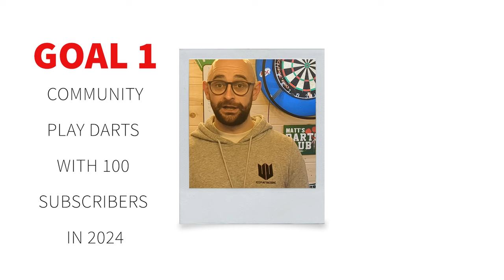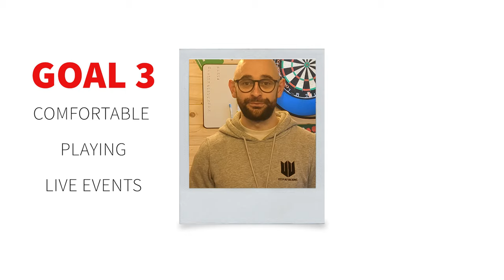DARTS VLOG & SETTING 2024 GOALS!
🎯 Welcome to the Year of Darting Excellence! 🚀

Embark on an exciting expedition with DartsMatt (and the dog) as we explore the intricacies of goal-setting for passionate dart enthusiasts!

Join me in part 1 as I spill the beans on the why behind starting this blog—a personal diary chronicling every twist and turn of my darting adventure. The VLOG isn't just for you; it's a journey we're taking together, one throw at a time!

In part 2, where we'll be mapping out my goals and gearing up for an epic year ahead! 🎯💫I also encourage you to comment with your goals so we can track together!

After this episode I will now be moving the VLOG to the board and showing reactions, performances & live darts!

PLEASE MAKE SURE WHEN YOU OPEN IT YOU DOWNLOAD A COPY FOR YOUR OWN USE! ☺️

In 2023 I picked up some Darts and lost to my Dad with an average of 39. Now on a journey to learn the greatest game on earth while publishing practice routines, analysis, reviews, matches and all round darting content that will help us all improve! This channel is my diary and I hope you enjoy it!